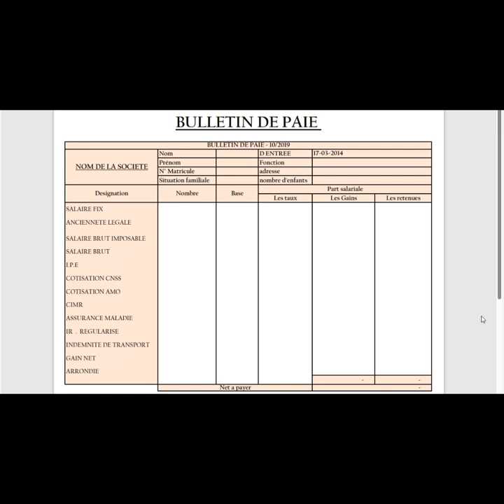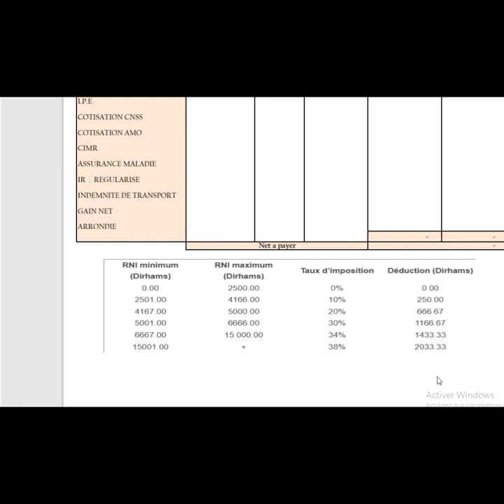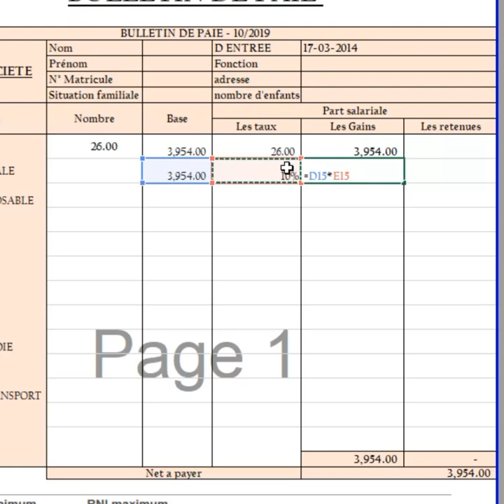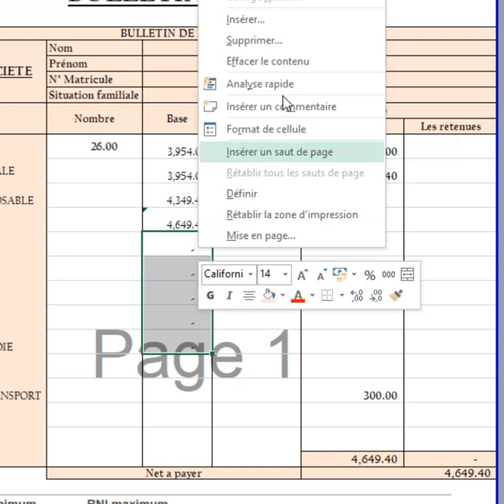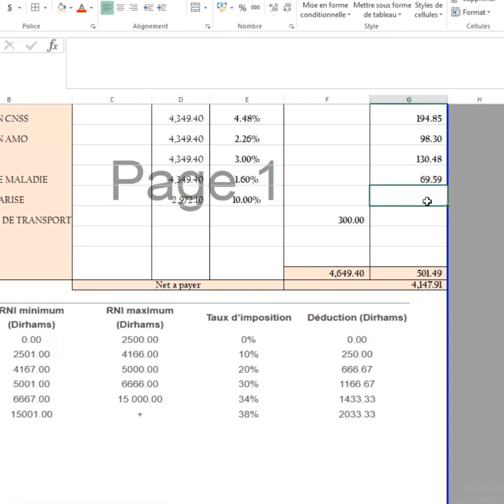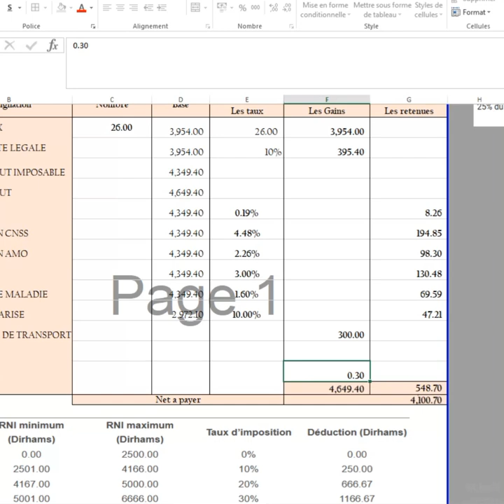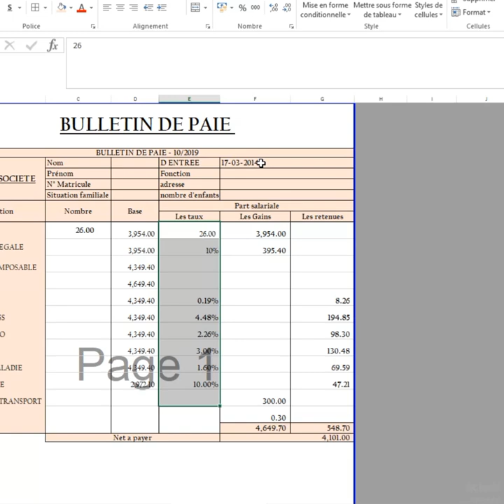حساب الأجر بطريقة سهلة ومبسطة comment interprèter et calculer un bulletin de paie de A à Z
حساب الأجرة بطريقة سهلة 100%